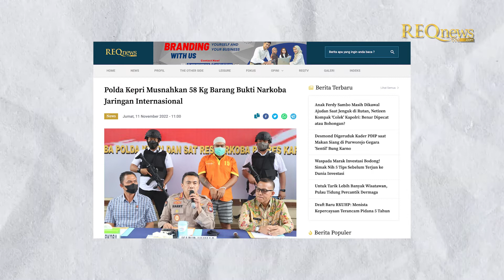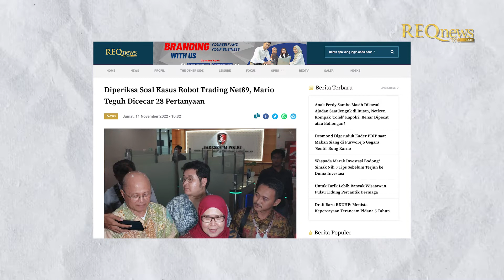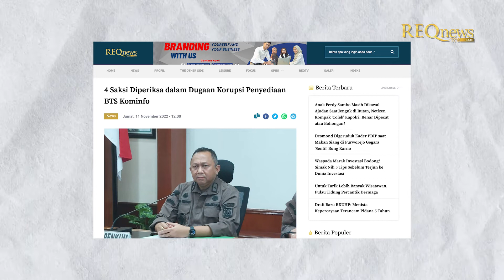Desmond Digeruduk Kader PDI Perjuangan, Ada Apa?